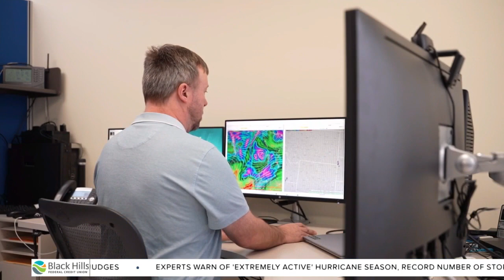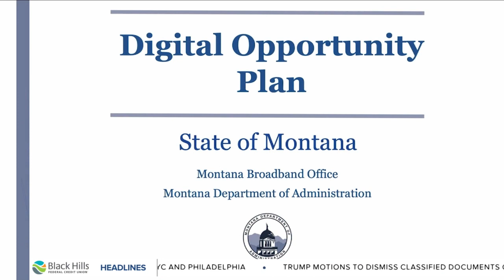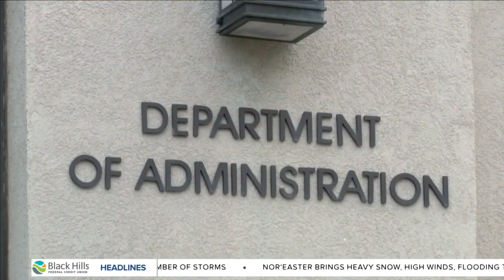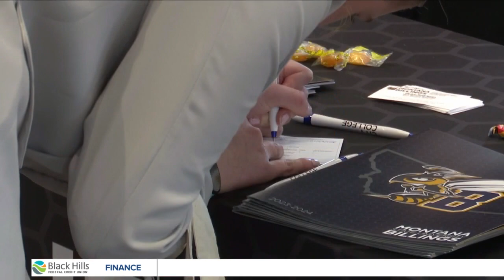MTN Noon News with Kelsey Boggs 4-5-24